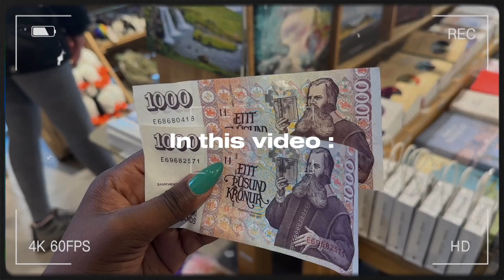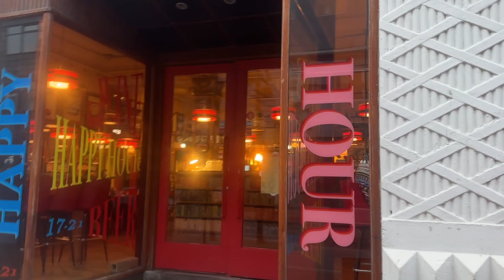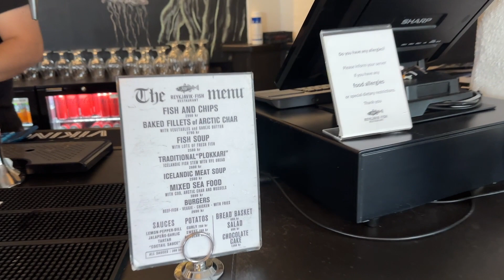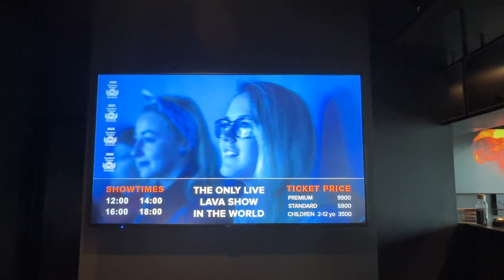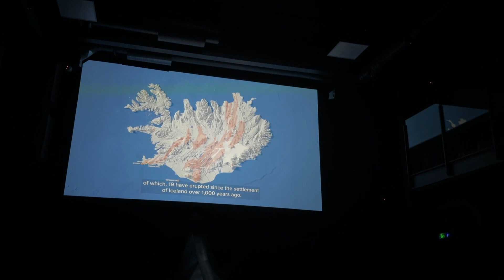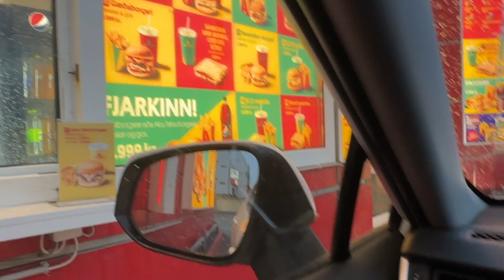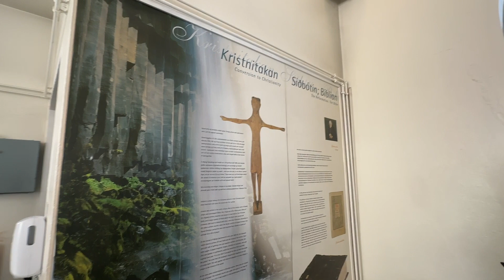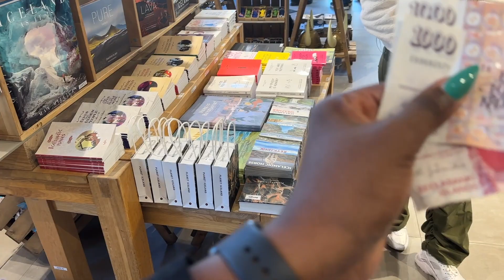EXPLORING REYKJAVIK ICELAND | NORTHERN LIGHTS IN ICELAND, LAVA SHOW + MORE! THINGS TO DO IN ICELAND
Exploring REYKJAVIK ICELAND and navigating chasing the Northern Lights in Iceland. REYKJAVIK ICELAND definitely has tons of things to do!